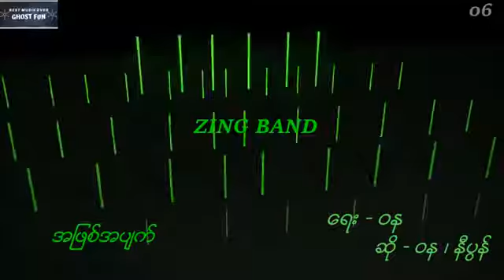ဝန - အဖြစ်အပျက် (Audio)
Song - A Phit A Pat (အဖြစ်အပျက်)
Artists - Wana , Nipon (ဝန , နီပွန်)
Composer - Wana (ဝန)
Band - Section Players